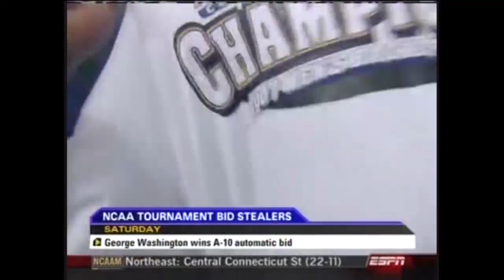2007 ESPN Bracketology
Excerpt from ESPN Bracketology on Selection Sunday 03/11/2007, including analysis and highlights of that day's Conference Championship games.